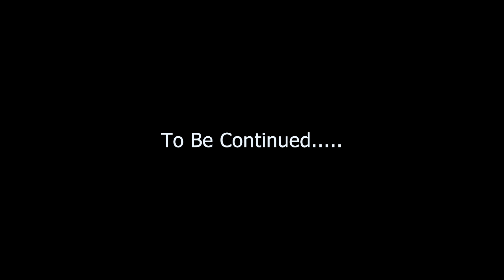Megahood: Rotation 5: Beaker Household: Part 46